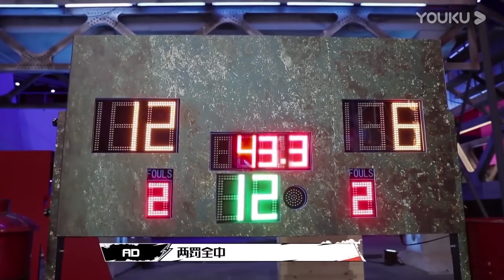球員場上狂妄自大，林書豪不爽現場懟回去 《這就是灌籃》